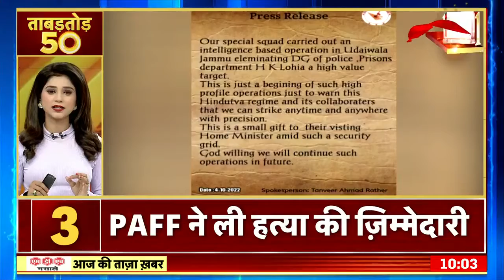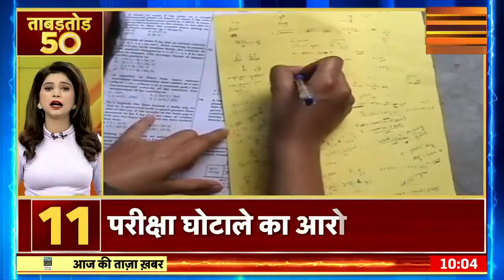Nonstop Superfast News: देश-दुनिया की 50 बड़ी खबरें | ताबड़तोड़ 50 | Latest News | Top Headlines